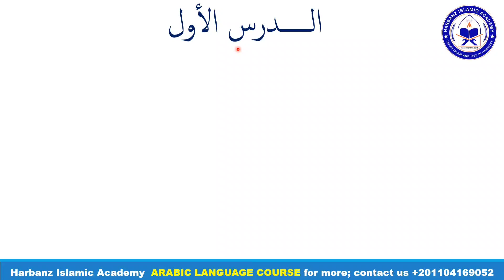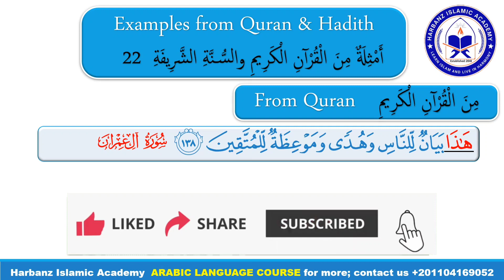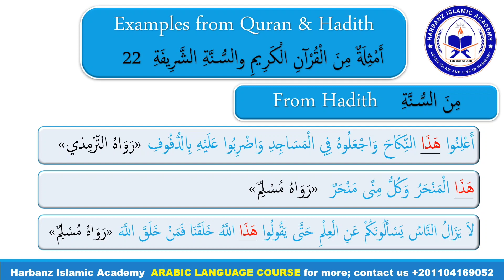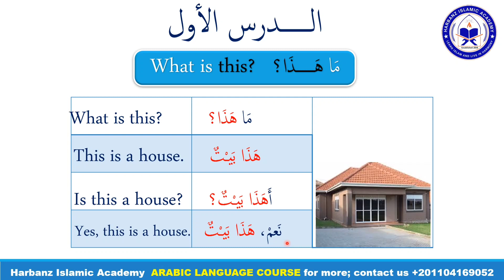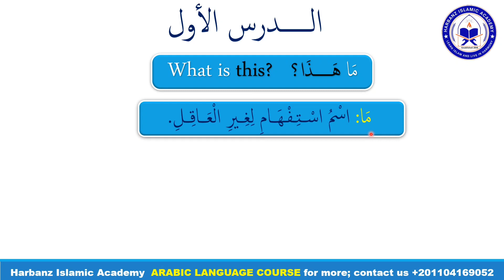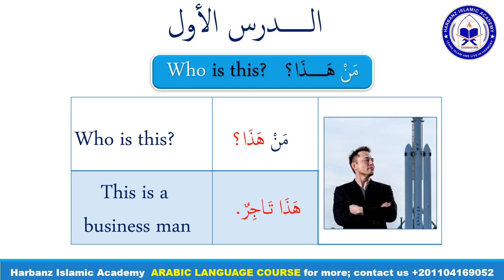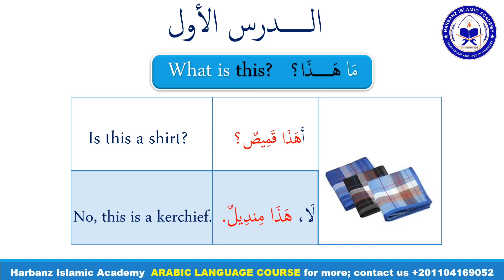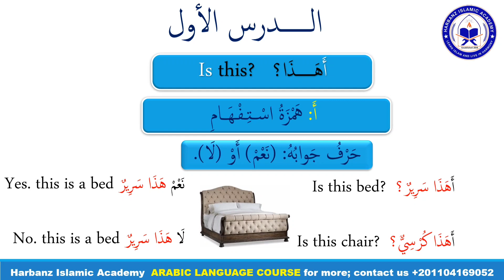Arabic Course 2024 | Lesson 1 | @arafatazhary | Madiinah Book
Arabic Course 2024